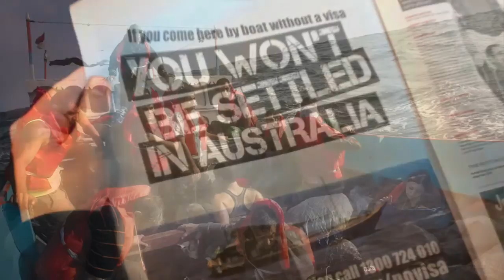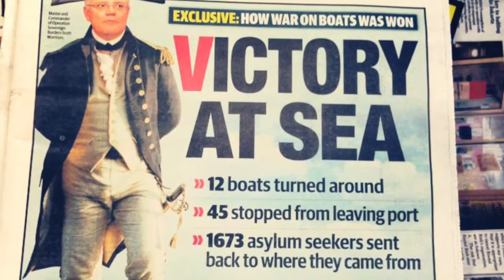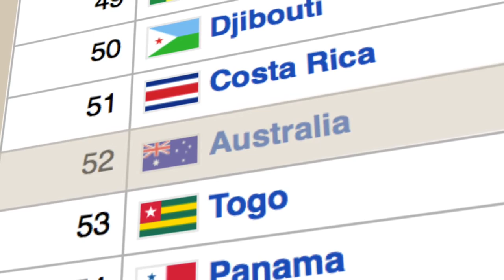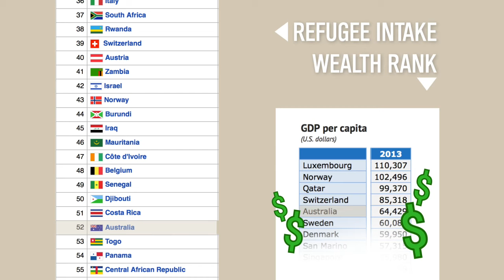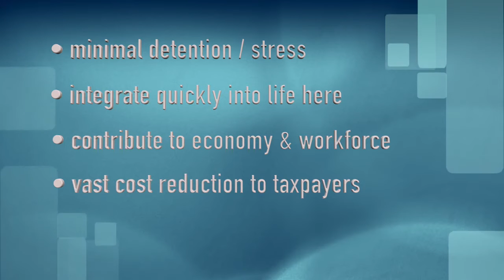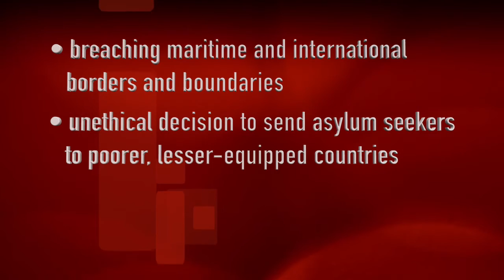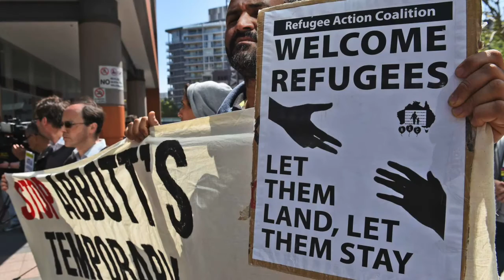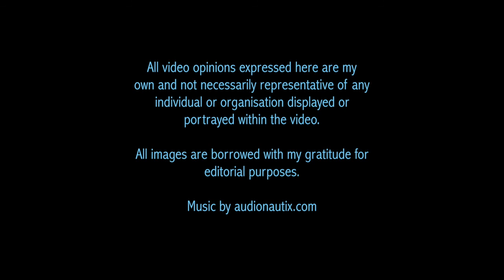Facts about seeking asylum in Australia - FULL VERSION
A personal exploration of facts and attempt to clarify mis-information being spread by individuals, media and government. This is my own attempt to add to a growing voice of discontent in Australia regarding the lack of compassionate response to the dire asylum seeker situation. There is a distinct need to educate the public in order to cease the inhumane treatment of those seeking refuge away from volatile and dangerous regimes.

THIS VERSION is a compilation of the three episodes of this mini-series.

The information expressed here are opinions and facts gathered from publicly available resources. They are not necessarily representative of the individuals or organisations presented in the video.